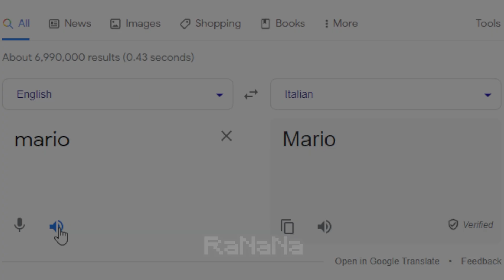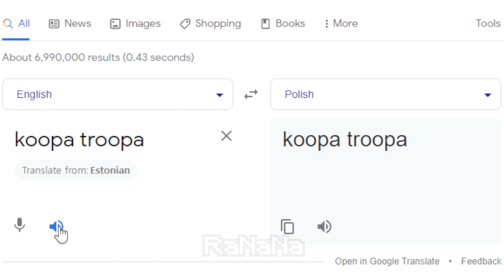The Super Mario Bros. Movie characters in different languages meme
▶ MUSIC ◀

5. (Norwegian) In the Hall of the Mountain King by Edvard Grieg (1 Hour Loop) | Powerful | Best Classical Music

10.  (Croatian) P.96 크로아티안 랩소디 AR | 하루한곡 재즈피아노 블루노트를 내 것으로 만드는 편